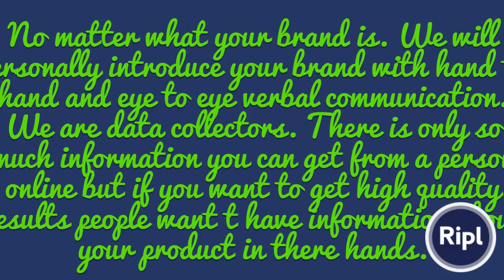A J&M Distribution promotion for NY African film festival